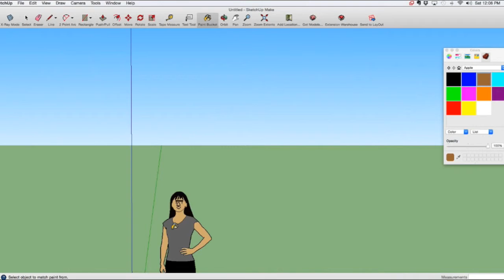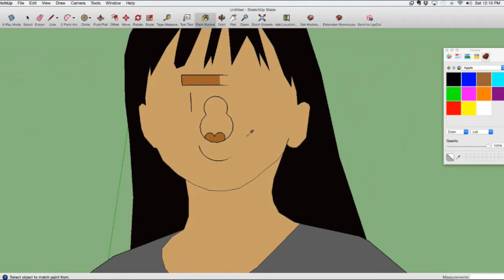Funny Face - Sketchup - Sgt.DaeDay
This is a Funny Sketchup Presentation made by Sgt.DaeDay and edited by Komorebi. Enjoy!

Songs:
Derpy People Music -ShuffleFreak115
The Signal - BertycoX